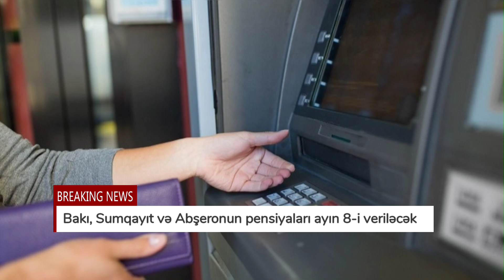Bakı, Sumqayıt və Abşeronun pensiyaları bu tarixdə ödəniləcək | Doğru Xəbər Az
Azərbaycanın bəzi əraziləri üzrə pensiyaların veriləcəyi vaxt açıqlanıb.

Dövlət Sosial Müdafiə Fondundan Doğru Xəbər Azərbaycan kanalına bildirlib ki, Bakı, Sumqayıt, eləcə də Abşeron rayonu üzrə pensiyaların Avqustun 8-də ödənilməsi nəzərdə tutulub.

Məlumatda o qeyd edilib ki, eyni zamanda güzəştli şərtlərlə pensiya hüququna malik olan şəxslərin pensiyaları da bu ay qrafik üzrə hissə-hissə ödənilərək yekunlaşdırılacaq.

Bakı, Sumqayıt və Abşeronun pensiyaları bu tarixdə ödəniləcək